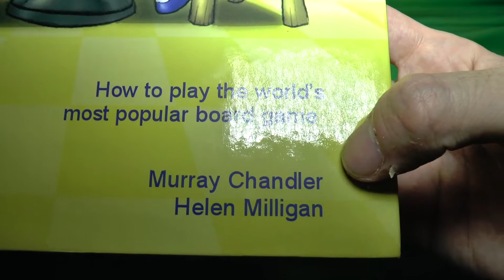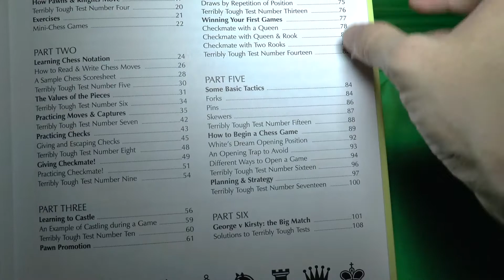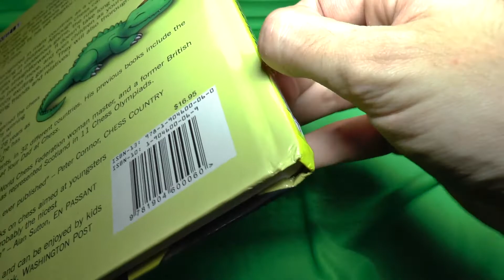Chess for Children | Unboxing #9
Il libro di questa settimana è Chess for Children, scritto da Murray Chandler e Helen Milligan con le illustrazioni di Cindy McCluskey

Vuoi contribuire ? Traduci nelle lingue che conosci i video